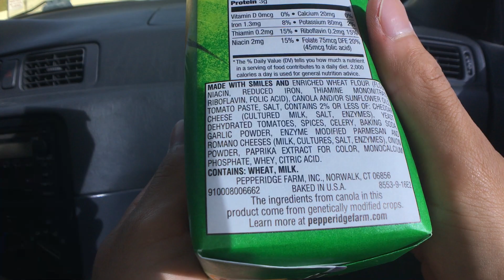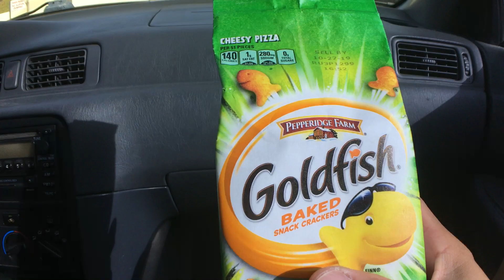Cheesy Pizza GoldFish - Pepperidge Farm review Ep.01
Rated it a 4.7 out of 5 stars. It was a really good snack! It was crunchy, cheesy and a little salty. It kind of reminded me of Little's Caesar's cheese pizza.

Aloha fellow EATERZ! Thanks again for eating with us!
Please check out the time stamps below to skip to the parts you want to see.
Foodz Unbox 0:37
Foodz review 1:51

F.Y.I. these are just my opinions and each person is different. You'll just have to try it to see if this is your FOODZ FOLKZ!

Hope this helped find your foodz! Remember to say Grace before your meals. We must not forget that all these gifts are from God who nourishes us all and gave us the wisdom and strength to endure anything. Amen and have a Blessed Day! :)

When you do, you are supporting all these people who farmed, cooked, and prepared all these FOODZFOLKZ!

FUDZCRIBE on our official channels and social media down below. Much Mahalos!